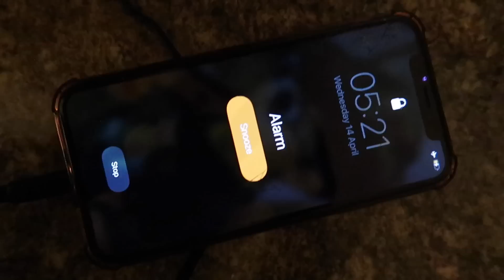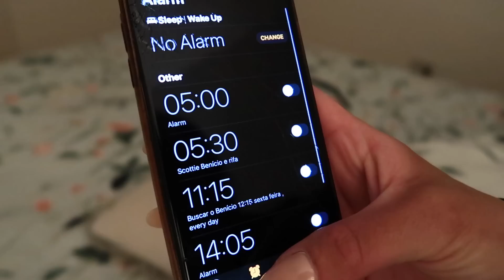03 SEGREDOS PARA VOCÊ TER DISCIPLINA! 🎯 *Seja mais Disciplinado*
As Vagas Serão Limitadas!! 🎯

Hoje vamos falar mais uma vez de disciplina.
Trago hoje para vocês algumas chaves que foram responsáveis pela minha mudança de uma pessoa procrastinadora para uma pessoa disciplinada.
Disciplina não é um habito, mas sim um comportamento.
Se você quer aprender a como ter mais disciplina, assista a esse video!!

03 SEGREDOS PARA VOCÊ TER DISCIPLINA! 🎯 *Seja mais Disciplinado*